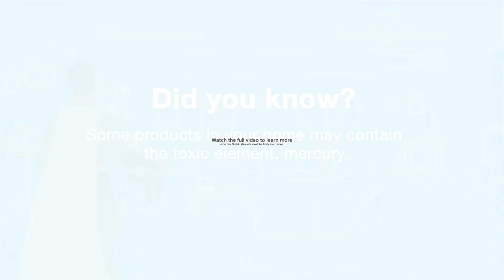Mercury in your Home Trailer